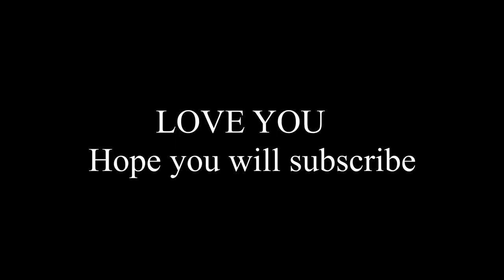🇧🇩vs🇳🇪 10000 💎💎Dimonds 1 v 1 One tap Challenge- ‏CONFIGURACIÓN PERFECTA para SAMSUNG A3,A5,A6,A7,J2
GrandMaster Girl call me Noob😤 आजा 1 vs 4 में !
10 Lakh $ Collection Indian No. 1 Best Collection💎 | A_s Gaming Collection Top 1 - Garena Free Fire

India's No. 1 Richest Player Collection At Garena Free Fire 2021
My Latest Game Collection in Free Fire || Desi Gamers Collection in Garena Free Fire

WORLD BEST COLLECTION FREE FIRE ❤🔥 - all rare items and old item🔥

 Ajjubhai Free Fire Collection | Total Gaming Best Collection - Garena Free Fire

AAWARA Free Fire Full Collection | 500000 💎 Free Fire Collection | Oldest Collection ever

Best Ever Collection Richest Player In India My Vault Free Fire
ANKUSH FREEFIRE COLLECTION !! 😎
FREEFIRE MY BEST COLLECTIONS RAISTAR💓

World's Best Gun Collection in Garena Free fire !! UnGraduate Gamer
B2K FULL COLLECTION VIDEO || Free Fire Most Rare Item

SK SABIR BOSS FREE FIRE FULL COLLECTION | FREE FIRE LEGEND SK SABIR BOSS ID COLLECTION | AZAR GAMING

😈 Random Server TOP player Call me noob and I challenge for room 1v3 Garena Free fire part 14
Hey dosto, 100k family done .. thank you dosto 🙏love you all🥺😘😘

your quarries
Random HOT Girl Call me noob and I challenge for room 1v3 Garena Free fire | noob prank
🤑Random RICH HOT Girl Call me noob and I challenge for room 1v3 Garena Free fire | noob prank
Random player call me noob Free fire and l challenge for room 1v3 | Noob prank Free fire
 Random HOT Girl Call me noob and I challenge for room 1v3 Garena Free fire
Random player call me noob and I challenge 1v3 for Room|Garena Free fire
Random player call me noob and I challenge 1v3 for Room|Garena Free fire Noob prank || 1 vs 3 Random player call me noob and I challenge 1v3 for Room|Garena Free fire
Random TOXIC BOY Call me noob and I challenge for room 1v3 Garena Free fire | noob prank Part 9
Custom room 1 vs 3 challeng
1 vs 3 challenge Free Fire
1 vs 3 challenge custom room Free Fire
1 vs 3 room custom room challenge Free fire
Garena Free Fire noob prank
1v3 room challenge
1 vs 3 room challenge
Free Fire funny video
Free Fire prank gone wrong
Prank gone wrong
Garena free fire prank gone wrong

1. Day 7- Dream Away (DAY 7)
2. Vandhaai ayya jay jaykara ( kreative KKonnect)
3.Janjil- heros tonight
4. Janji - heros tonight(NCS)
5.Launda sakht hai( Idiotic Launda)
Dosto es video me ek he massage me aap sabiko dena chata hu ki yr kisike pass agr accha dress emote alok nhi hai usko noob/gareeb mat bolo uski insult maat kiya karo.. aap uska dress dekhke skills Judgment nhi kr sakte ho.. Dosto aap bas video ko maze ke liye dekho.. video me extra kuch bola gya hai wo bas video ko aur bhi Jadya accha lagne ke liye😌
love you 😘